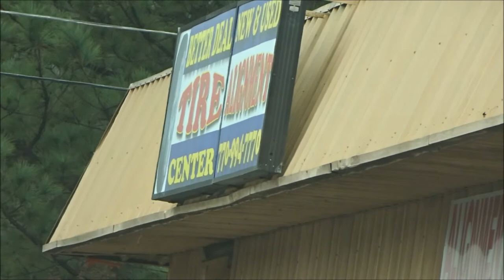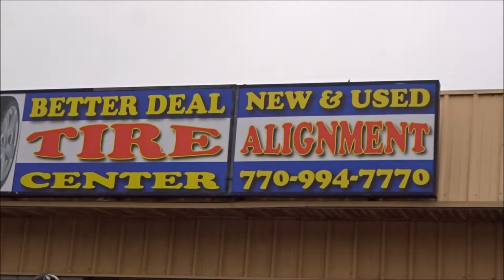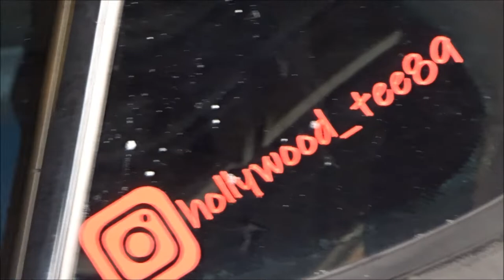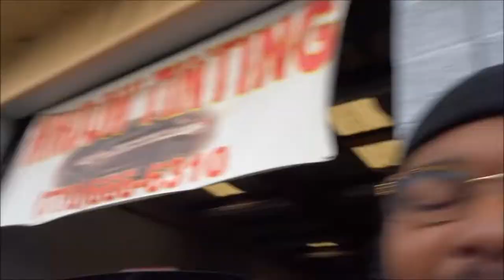RARE 1997 CHEVROLET 2 DOOR TAHOE 4WD GETS A UPGRADE!!!!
FOLLOW ME ON SNAP CHAT @KENZ LYFESTYLE